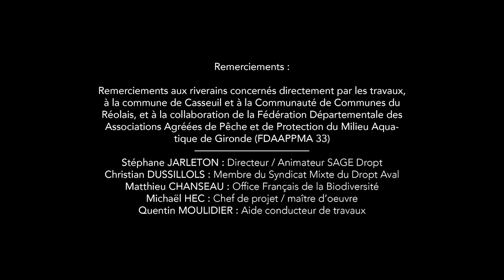EPIDROPT : Passe à poisson sur le Dropt à Casseuil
Film continuité écologique : Travaux sur l'ouvrage de Casseuil
*"La continuité écologique d'un cours d'eau est définie comme : la libre circulation des organismes vivants et leur accès aux zones indispensables à leur reproduction, leur croissance, leur alimentation ou leur abri ; le bon déroulement du transport naturel des sédiments